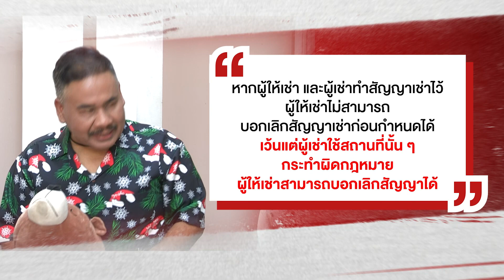สองผัวเมียเช่าบ้าน ทำสัญญาอยู่อาศัย 2 คน แต่พบนำคนมาอยู่บ้านเพียบ | ทนายสงกาญ์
เรื่องราวของสองผัวเมียที่เช่าบ้านอยู่ โดยทำสัญญาอยู่อาศัย 2 คน แต่เจ้าบ้านกลับมาพบว่านำคนมาอยู่ด้วยอีกเพียบ โดยอ้างว่ามาอยู่ชั่วคราวเท่านั้น แต่เจ้าบ้านไม่ยอมขู่จะยกเลิกสัญญา

กรณีนี้ ทนายสงกาญ์ อัจฉริยะทรัพย์ กรรมการปฏิรูปประเทศด้านกระบวนการยุติธรรม ได้ให้ความรู้ทางด้านกฎหมายว่า หากผู้เช่า และผู้เช่าทำสัญญาเช่าไว้ ผู้ให้เช่าไม่สามารถบอกเลิกสัญญาเช่าก่อนกำหนดได้ เว้นแต่ผู้เช่าใช้สถานที่นั้น ๆ กระทำผิดกฎหมาย ผู้ให้เช่าสามารถบอกเลิกสัญญาได้

พบกับรายการ “ฆ่าโง่” โดยทนายมากประสบการณ์ “สงกาญ์ อัจฉริยะทรัพย์” มาพร้อมประสบการณ์จริง รวมถึงเรื่องราวเด็ด ๆ ที่อยากนำเสนอ มาถ่ายทอดให้ชมกันในรูปแบบละครสั้น ทุกวันจันทร์-ศุกร์ เวลา 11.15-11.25 น. ทางช่อง 7HD